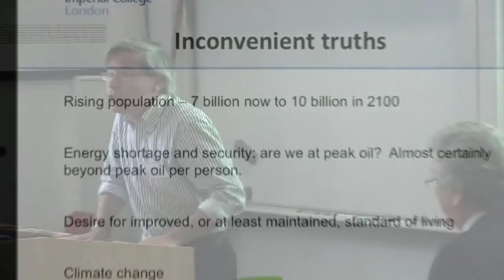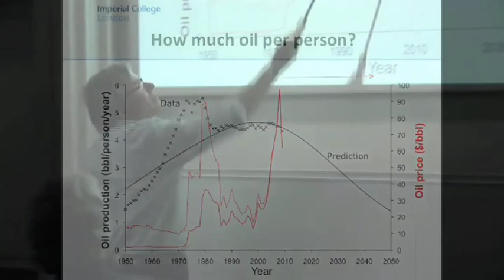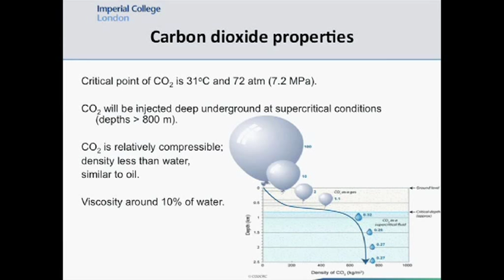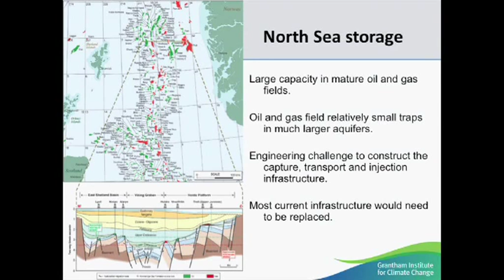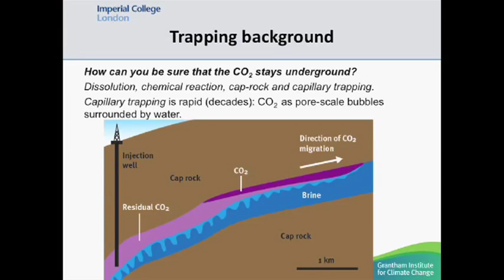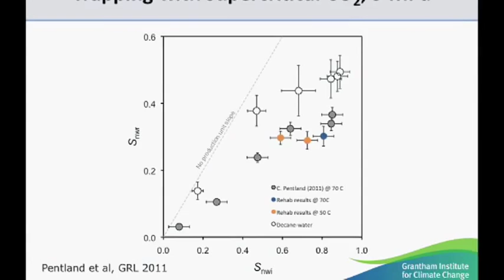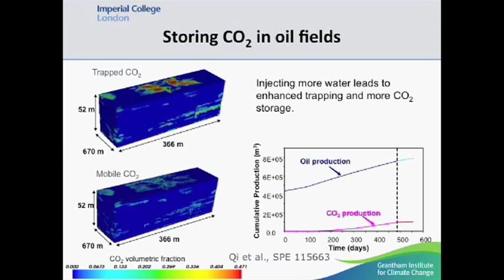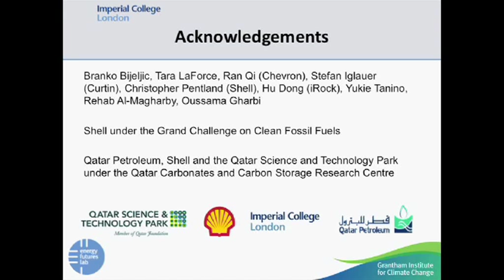Carbon capture and storage: our only hope to avoid global warming?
Professor Martin Blunt, Imperial College London, discusses current research into carbon capture and storage at the launch of the Grantham Institute's briefing paper on carbon dioxide storage.